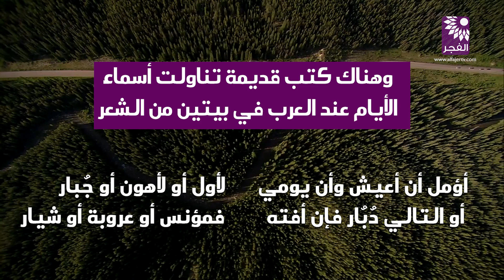اسماء ايام الاسبوع عند العرب قديما